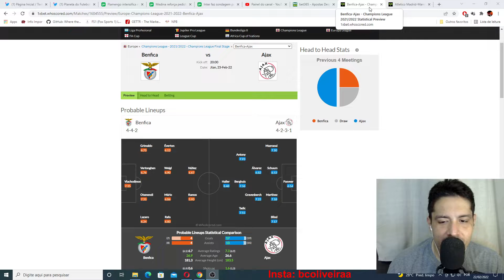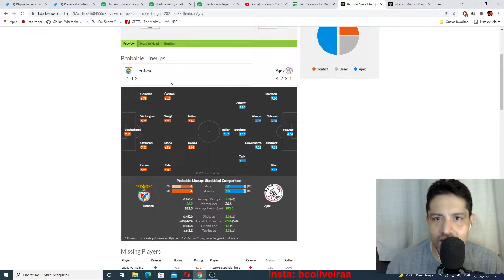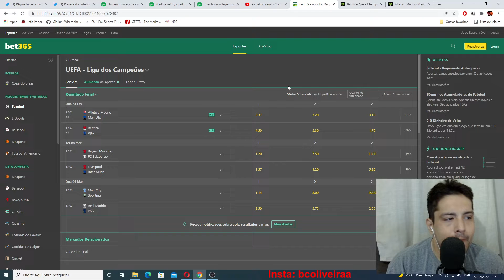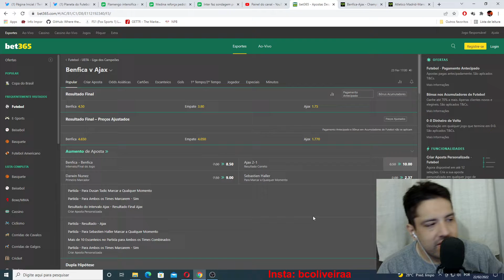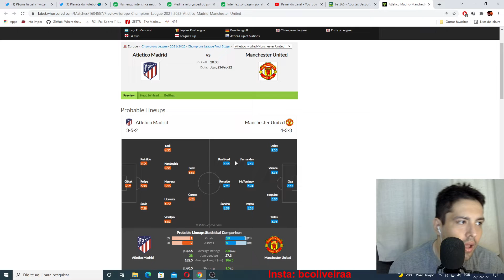PRÉ-JOGO APOSTAS ATLETICO MADRID X MANCHESTER UNITED BENFICA X AJAX CHAMPIONS LEAGUE 22/22